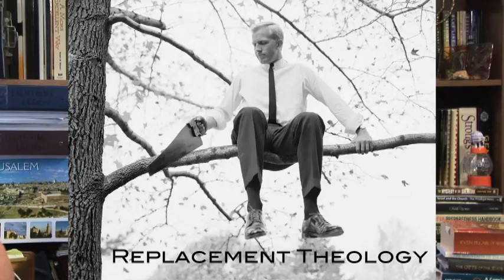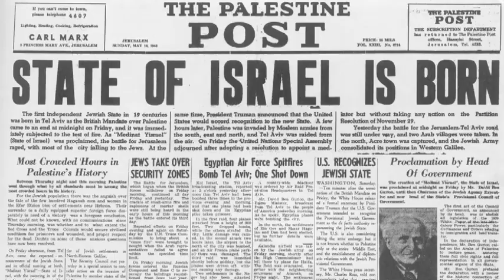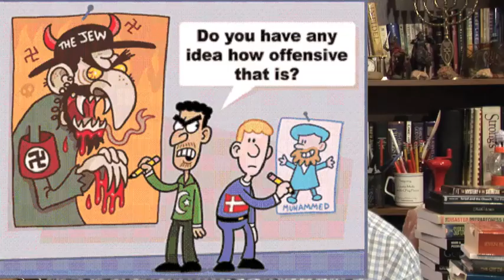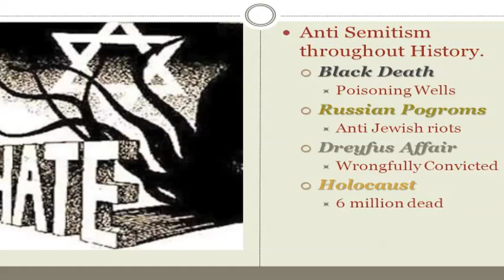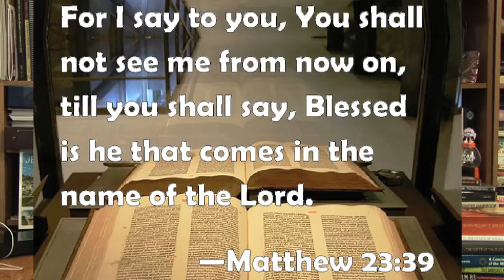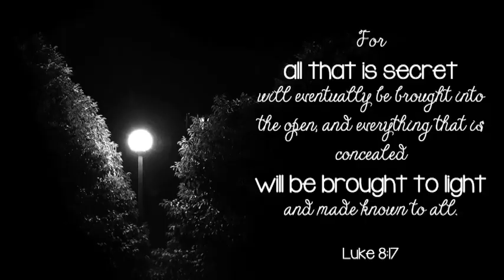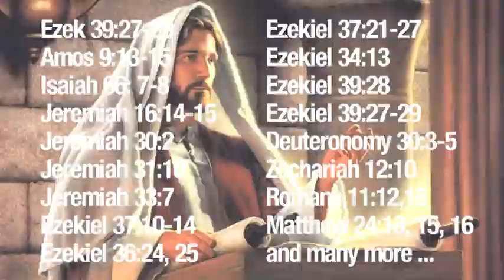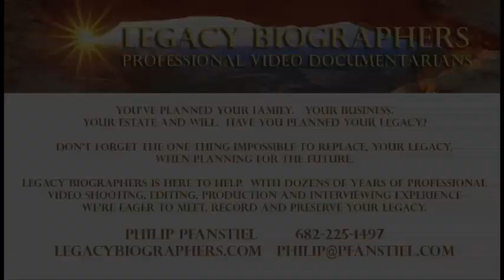philipfiles documini: Is Israel the Real Deal?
Or shall we look for another?  My first serious "documini" is about the true nature of Israel.  Is it a fulfillment of prophecy, UN nation building, an Illuminati/Rothschild conspiracy or the cause of all the world's problems?  Just how should we see Israel?  Could God be behind this modern day miracle or against this manipulated abomination?  I don't pretend to know it all, but I have thought this one through ... and as always, would love to know what you think (and can back up).